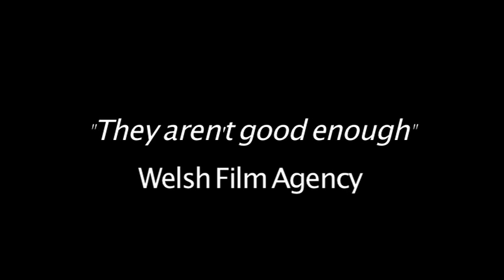Vaughan Wylliams: Agent of Lovcraft Trailer.mov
A trailer for the upcoming Web Sitcom "Vaughan Wylliams: Agent of Lovcraft". Based in Cardiff it tells the tale of an unemployed man forced to become a psychic detective for the League of Valleys and Cardiff Registered Adherents of Felicitous Tuning.

Despite solving each case with nothing more than the power of common sense Lovcraft believe Vaughan to be "The Chosen One".

Written and Created by Matthew Troy & Saul H Hunt.